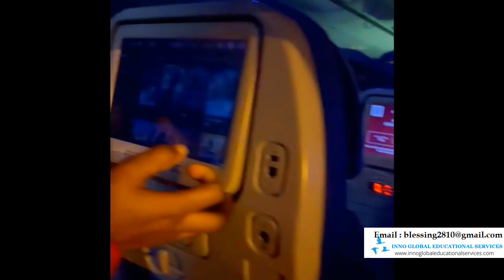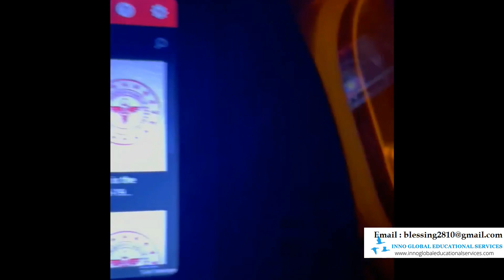EMU INTERNATIONAL NIGERIAN STUDENTS ::: FALL SEMESTER 2021 ::: NORTH CYPRUS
Hello Everyone,

YES we are giving 100%, 50%, and FREE AGENCY SERVICES from us the INNO GLOBAL EDUCATIONAL SERVICES  for this FALL SEPTEMBER SEMESTER 2021